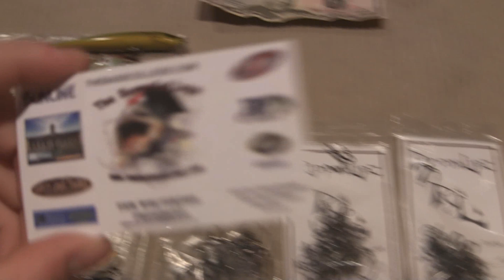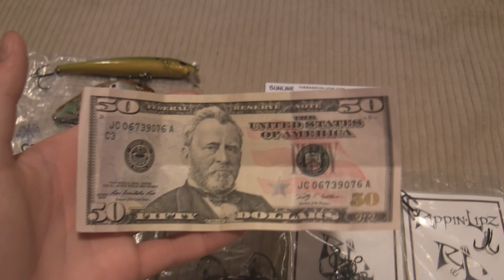The Bass College Bait Package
Cannot say thank you enough to Tom, Steve, Pizz, and The bass College.